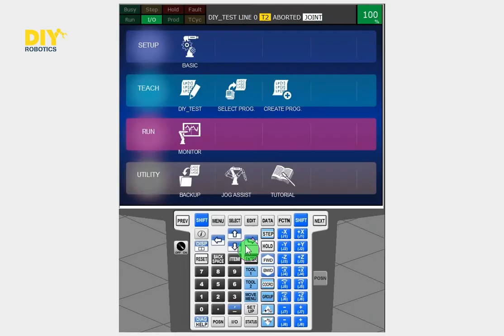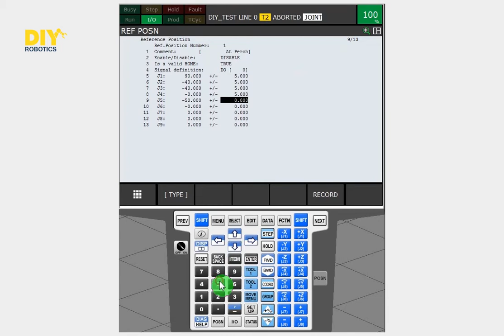DIY - Tutorial - Setting up & calling at perch position using a Teach Pendant from a FANUC robot.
This is a tutorial created by DIY-Robotics to help people work with FANUC robot.

The video above shows how to set up and call the perch position (home position) with a Teach Pendant from a FANUC robot.

The Home position of DIY Robotics standard programming is set a Ref Position 1. It is called “At Perch”